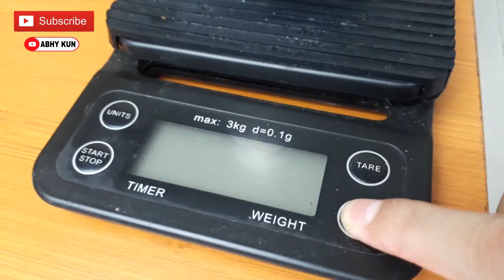REVIEW GOODAY COFFEE FREEZE MOCAFRIO - KOPI MURAH TAPI ENAK